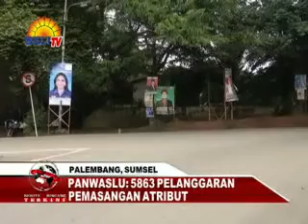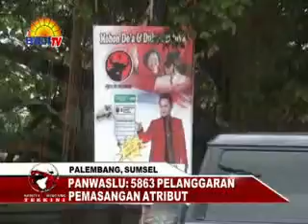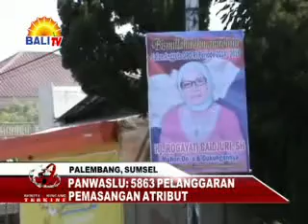BBT SIANG VINA 30 01 14 B